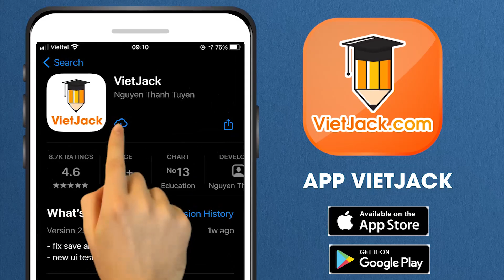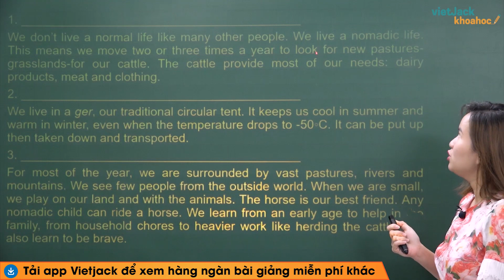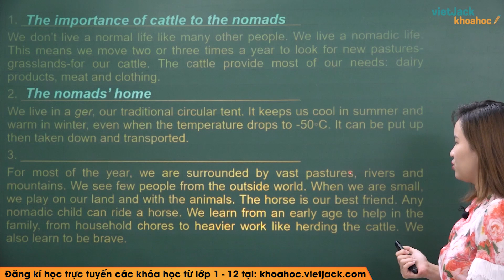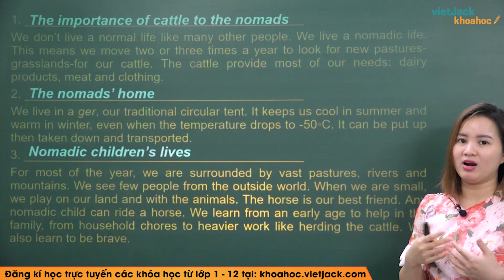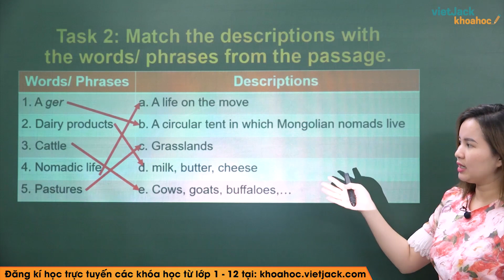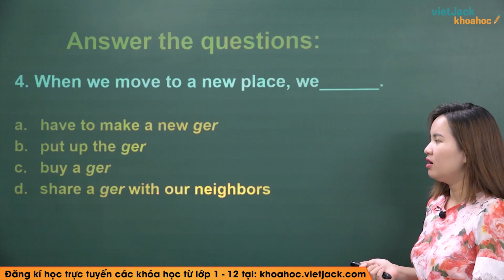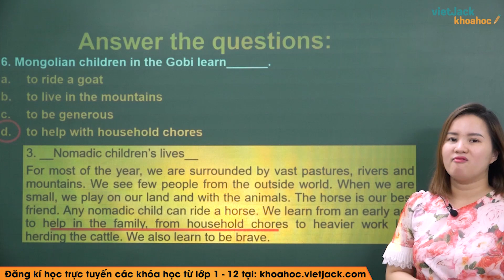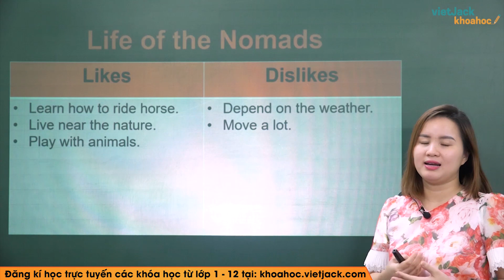Tiếng Anh 8 - Unit 2 Life in the countryside - Skills 1 - Cô Giang Ly (DỄ HIỂU NHẤT)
Tiếng Anh 8 - Unit 2 Life in the countryside - Skills 1

Video bài học hôm nay, cô hướng dẫn các em toàn bộ kiến thức cần nhớ bài Unit 2 Life in the countryside - Skills 1 trong chương trình tiếng Anh 8. Cùng với đó, cô sẽ giải chi tiết các ví dụ minh họa bằng phương pháp nhanh nhất. Theo dõi bài học cùng cô để học tốt hơn nhé!